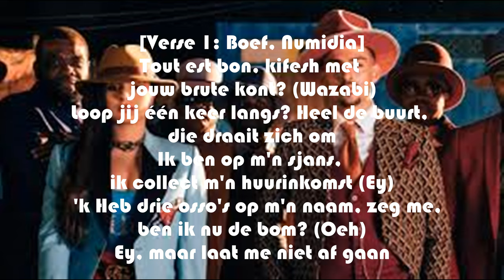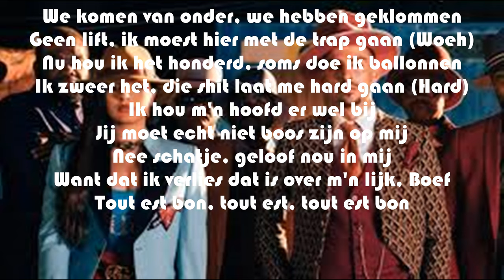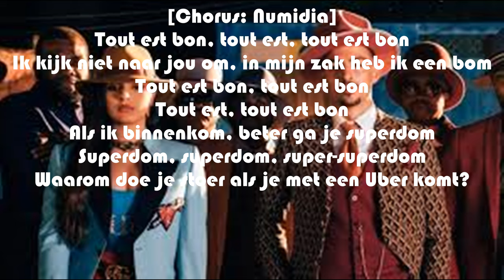tout est bon boef ft numidia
sorry dat het liedje laat is geupload , is omdat yt dat blokkeerde.
nu heb ik een bericht van yt dat ik altijd alles liedjes mag gebruiken.
ik krijg 3 vierde van de inkomsten van de video.
veel plezier met het kijken.

en volg mijn andere acc rap king lyrces

CREDITS

Muziek
Uitvoering: Boef, Numidia
Tekst: Sofiane Boussaadia,  Ali Bouali, Numidia el Morabet
Muziek: Delaney Alberto, Ramon Ginton

Director: Azad Wastara
Producent:  RegRex
Co-Producenten: Priscilla Roemer & Lennard Workala
Productie Assistent: Rabia Abdoella
D.O.P.: Kevin Vidal
A.C.: Gemma Probst
A.C. 2de dag: Eva Heinsbroek
Gaffer: Arthur Vis
Bestboy: Yoshua Thomassen
Licht Assistent: Nina Kleinstra
Grip/ Crane operators: Jelle Eurogrip, Daan Gripwise
Setdesign: Ishvara Moon
Decorbouwer: Andre de Bree & Lisa de Bree

Edit: Azad Wastara
Grading: Erik van den Heuvel - De Grot
Runners: Jesse Koelstra, Dimitri Zijlstra, Shirley Schuitenmaker, Mitchel Workala, Milano Angelo, Anass Bagga
Mua: Boef & Numidia: Naima Bremer
Mua 2de dag: Marvin Lumoneka
Styling: Diana Theys, Naomi Quinn Love
Styling assistenten: Reshma Paltie, Jihane El Haddar
Mua: dansers: Marvin Lumoneka, Chamayre Bakboord
Choreograaf: Reis Fernando
Catering: Eshe Shebe Ameran
Sappeurs: Xavier Tamata , Thaddée Mulala, Ambara Pascal, Ferrat, Tariq

Special thanks to:

Alle dansers en figuranten, David Banakin, Chrisco Nlandu, Dauvia Nijenhuis, Het Kinderwinkeltje, Nathalies Winkeltje, Suzie Stoffen, @eve.africa.beauty., CBRE, Labels Fashion, Silvester Maria Hats, The English Hatter.